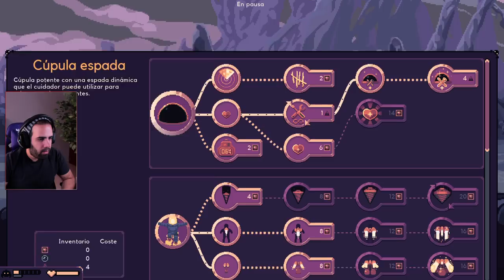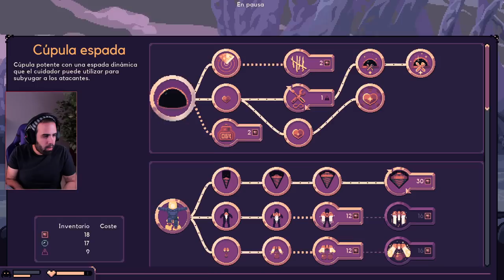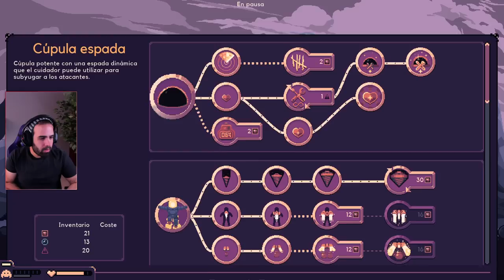RUN ÉPICA CON LA CÚPULA ESPADA Y MAPA ENORME • Dome Keeper